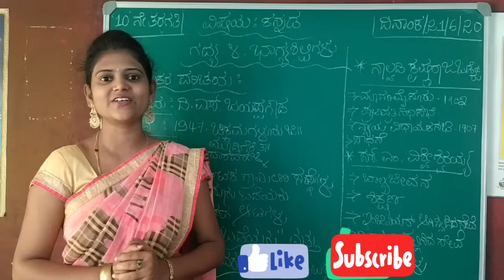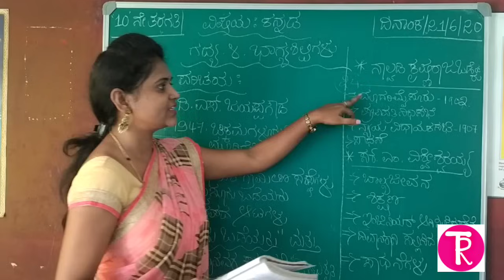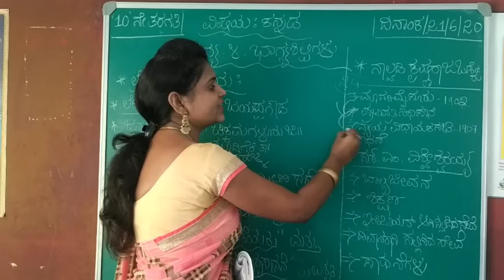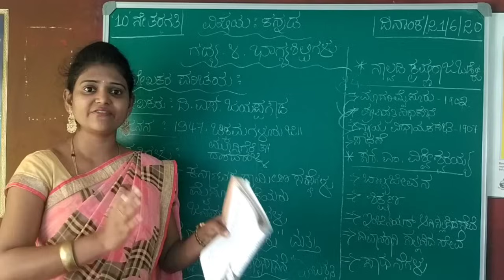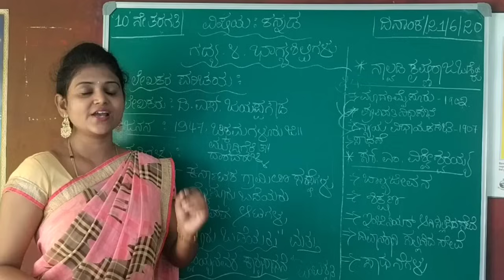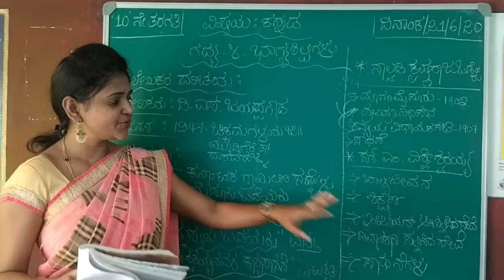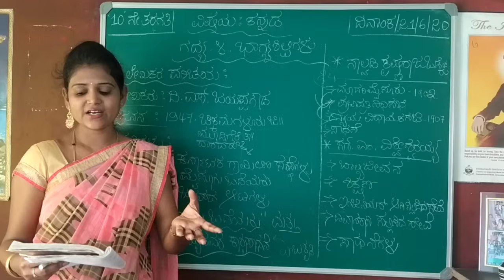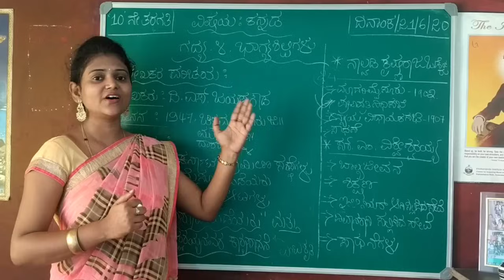10th standard | Kannada | lesson 4 | bhagya shilpigalu | ಭಾಗ್ಯಶಿಲ್ಪಿಗಳು | by Thejaswini Pushkar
10th standard Kannada lesson 4 bhagya shilpigalu,ಭಾಗ್ಯಶಿಲ್ಪಿಗಳು , @Thejaswini Pushkar, Bhagya shilpigalu Kannada lesson, ಭಾಗ್ಯಶಿಲ್ಪಿಗಳು ಪಾಠದ ವಿವರಣೆ, ಭಾಗ್ಯಶಿಲ್ಪಿಗಳು ಪಾಠದ ಸಾರಾಂಶ, 10ನೇ ತರಗತಿ ಭಾಗ್ಯಶಿಲ್ಪಿಗಳು,

ಆತ್ಮೀಯರೇ..